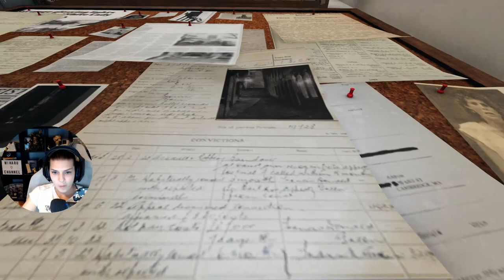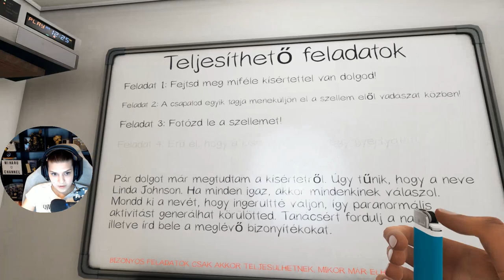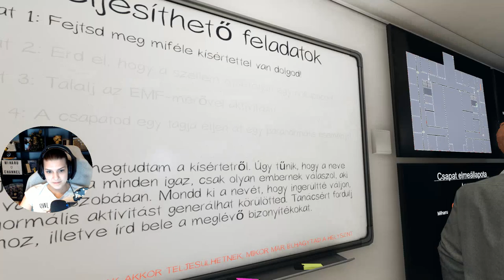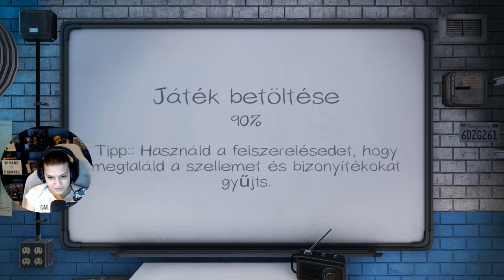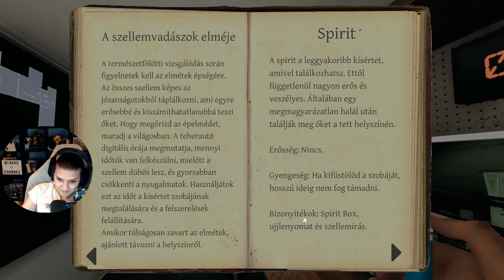👻 Pince Császár👨🏻‍🏫 # Part4 | Phasmophobia (PC)